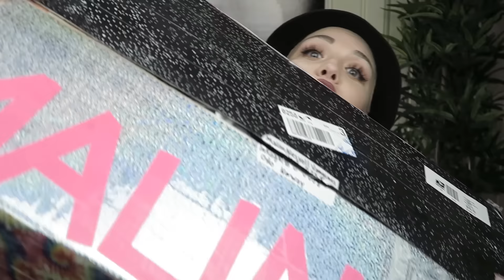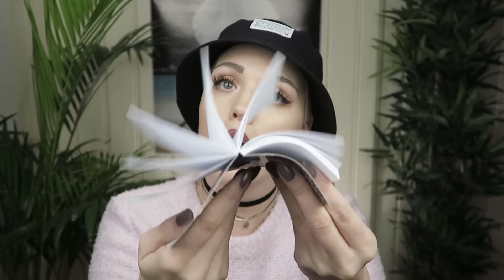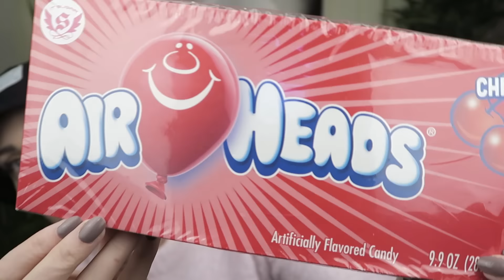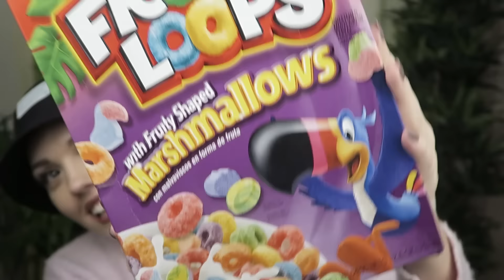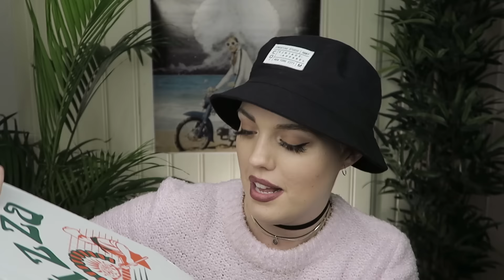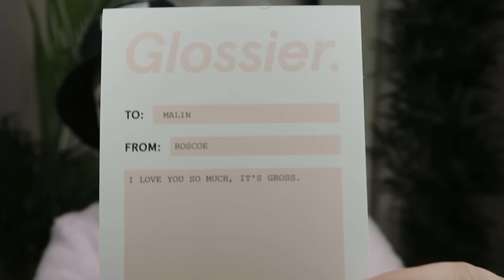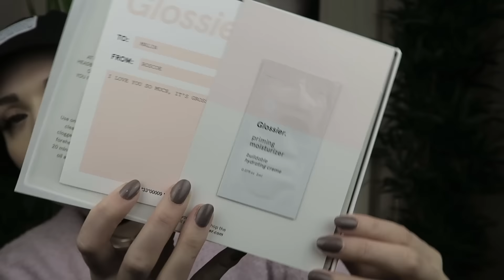:: MAKEUPMALIN TESTER:: UNBOXING (PAKKE FRA LA I JUNAJTEN)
Jeg har fått en mystisk pakke fra sjølveste JUNAJTEN i posten!
En PRIMA mulighet til å teste ut YouTube-fenomenet UNBOXING!

Gaven er fra ei FAB venninne i LA, Roscoe. Sjekk a ut på insta: